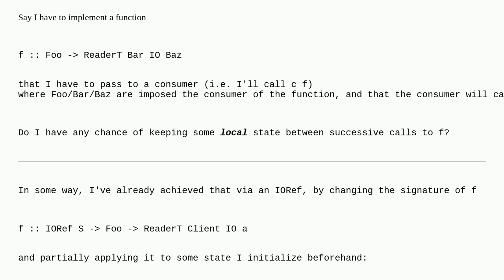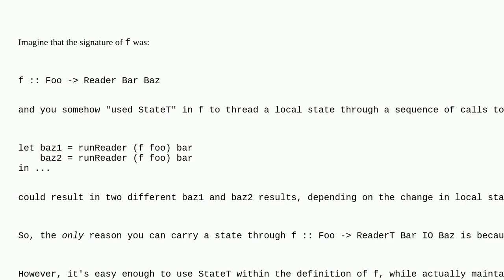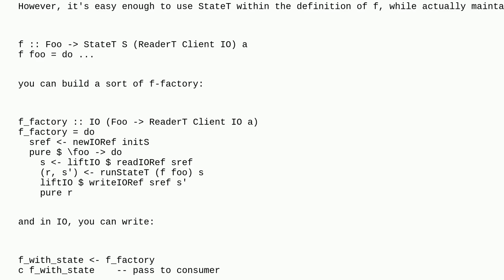To keep state in a function of type a - ReaderT r IO b, is my only option to put an IORef in the ...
To keep state in a function of type a - ReaderT r IO b, is my only option to put an IORef in the closure? Or can I somehow use StateT?

A special thanks goes out to the community

  reader-monad io-monad state-monad haskell functional-programming